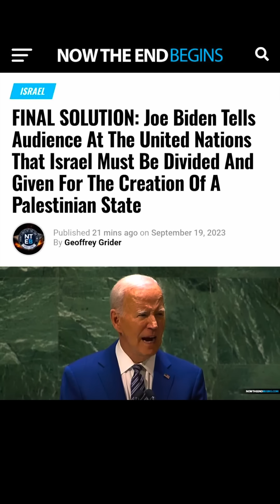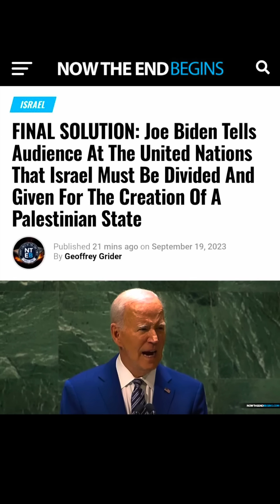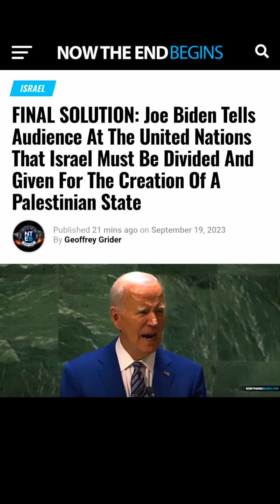He Just Called For The DIVISION Of Israel In Front Of The United Nations!!!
Joe Biden just stood before the United Nations…and said Israel must be divided and given for the creation of a Palestinian State.